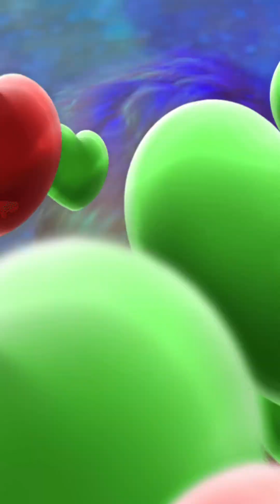Karneval s Milanem Řezníčkem 🎶🎉🤡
Karneval, taková jako že dětská párty 🎶

Welcome 🙏🏻

📆 5.2.2023